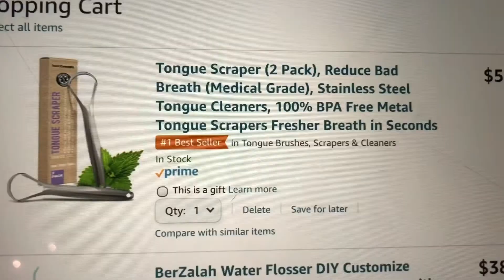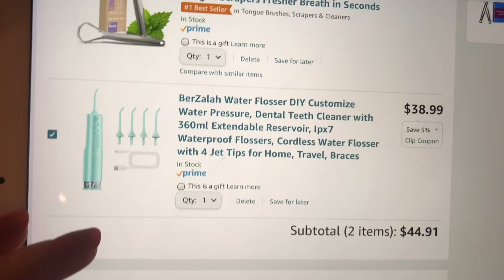Una noche emocional | Vlogmas Día 2 | Alejandra Isabel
Hoy les abro mi corazón y les comparto mis sentimientos; espero no se rían de mi drama 😂

Mis 2 cositas en mi lista navideña son de Amazon y te dejo los enlaces aquí abajito por si te interesan👇🏼:
- Tongue Scraper
- Water Flosser